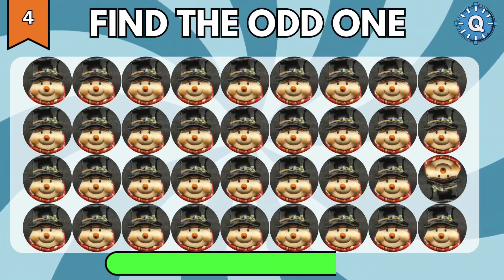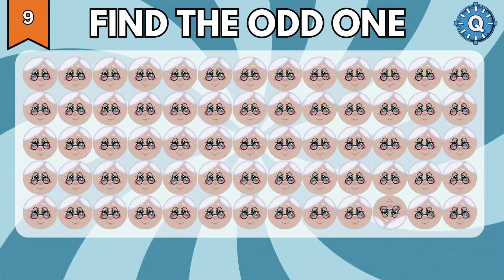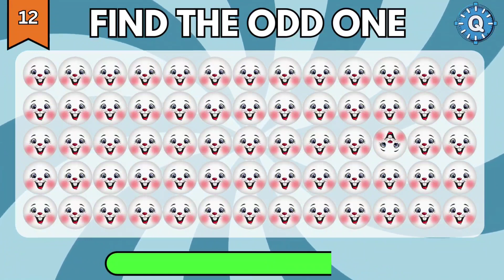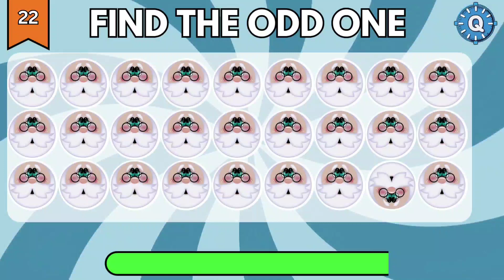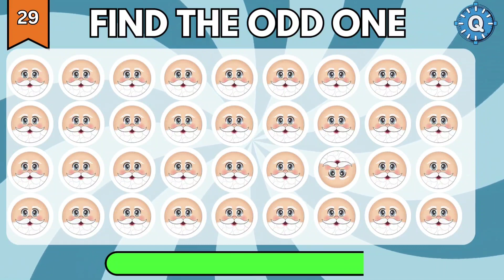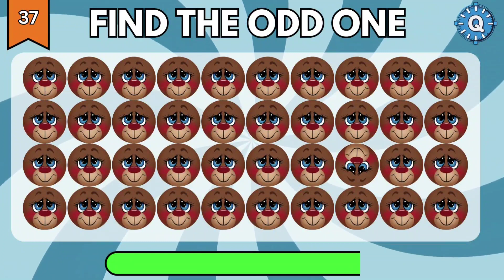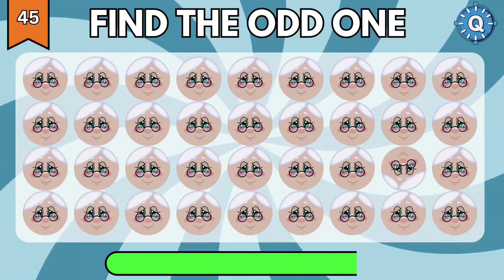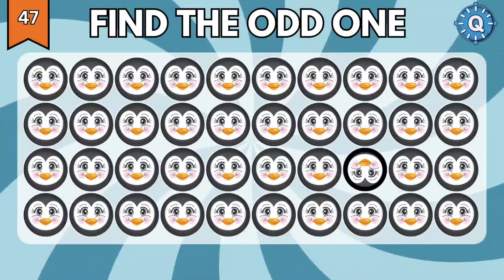50 puzzles for GENIUS | Find the ODD One Out Christmas Edition 🎅❄️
70 puzzles for GENIUS | Find the ODD One Out - Christmas Edition 🎅❄️
Find the ODD Emoji Out - Emoji Edition 🍟

Playlist Links ⤵️